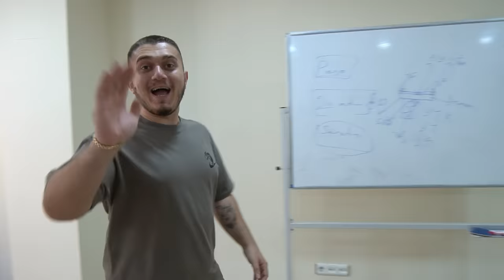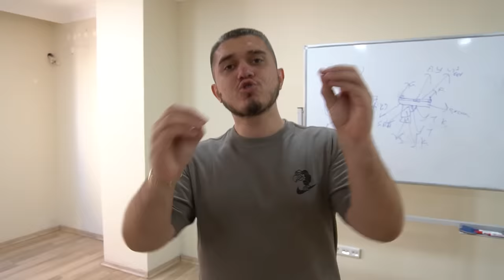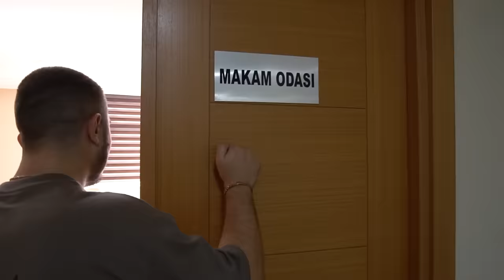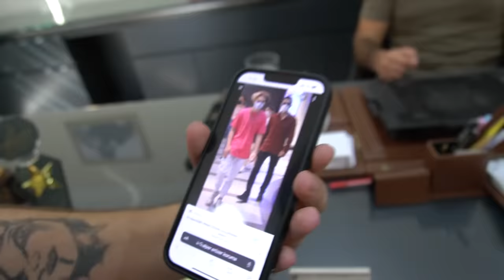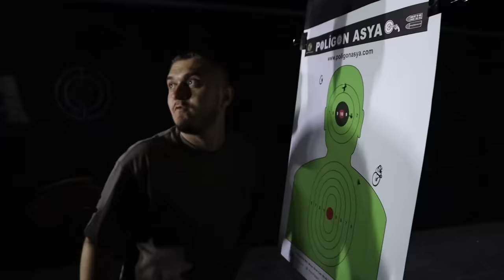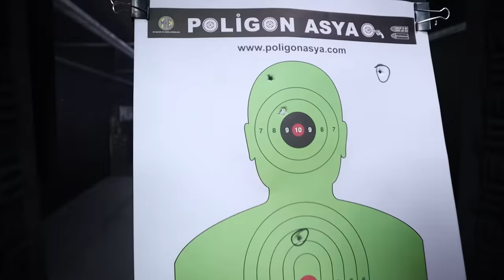KENDİME SİLAHLI KORUMA TUTTUM !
Herkese yepyeni videodan selam! Bugün, dünya starı olduğumdan mütevellit kendime bir koruma tutma ihtiyacı duydum. Umarım videoyu beğenirsiniz, iyi seyirler;)